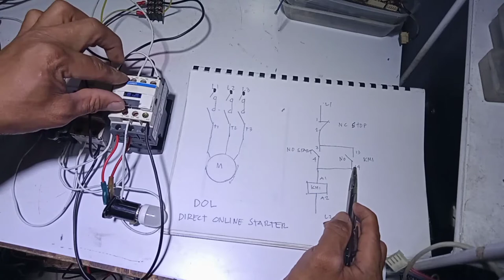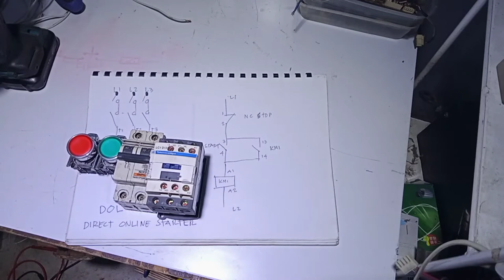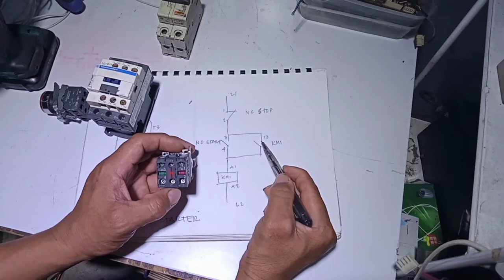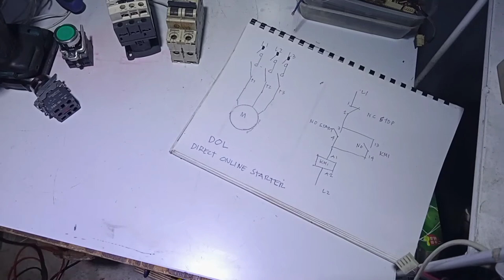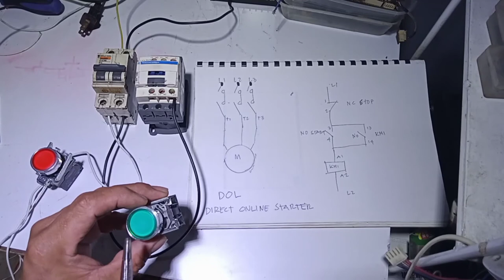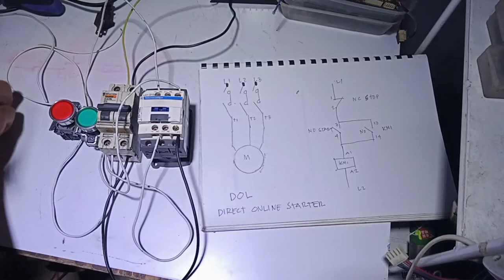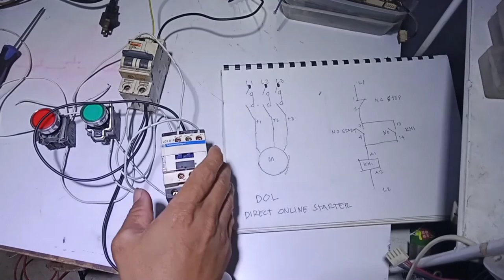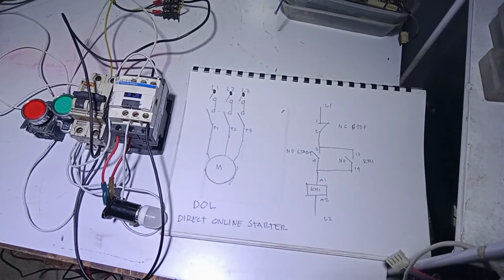dol basic wiring tutorial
# electrician mode